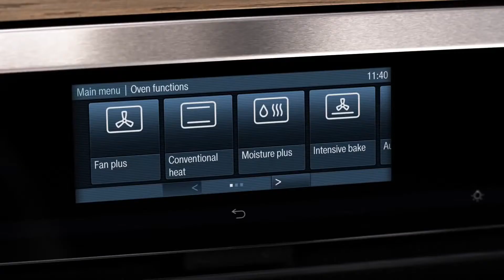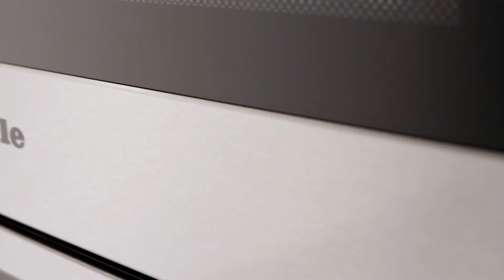Miele Cuptoare Generatie 6000 Prezentare